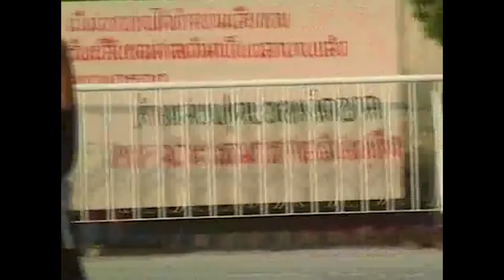ฝีกซ้อมแอโรบิกโดยครูกลอย ที่ลานเจ้าแม่ลิ้มกอเหนี่ยว อ.เมือง จ.ปัตตานี